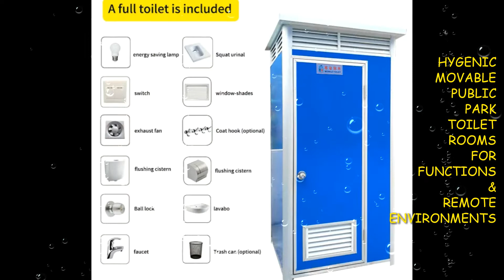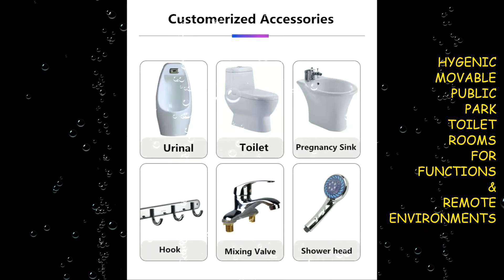🎯 HYGENIC MOVABLE PUBLIC PARK TOILET ROOMS FOR FUNCTIONS OR REMOTE ENVIRONMENTS‼️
👉 KINDLY SUPPORT MY YOUTUBE CHANNEL PLEASE … 🙏